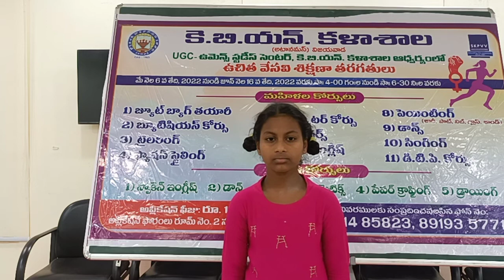Tejaswini, KBN College, Vijayawada Summer Camp 2022, Vedic Maths Student